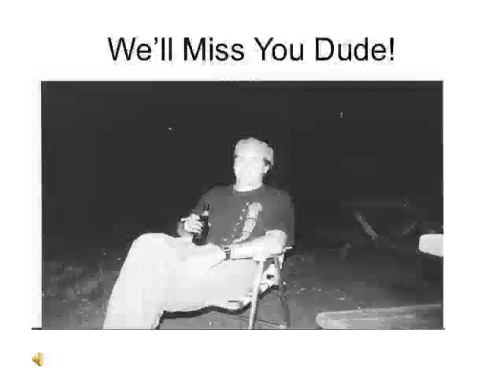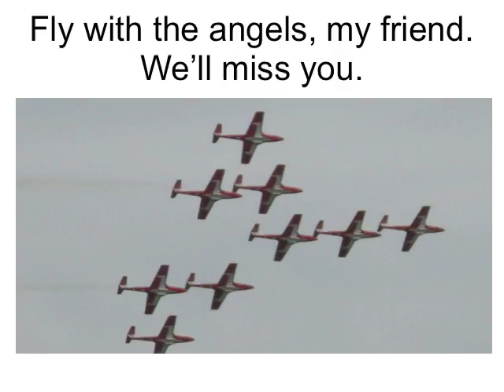We Miss You Dude!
A tribute to Andrew Middleton who was taken from us far too young. Created by his good friend, Brad Jones.